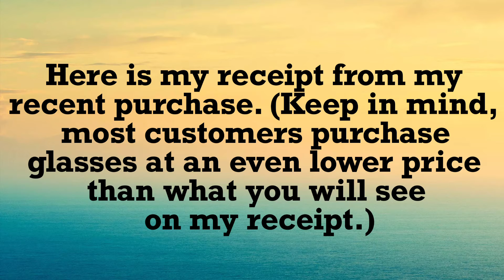Zenni Optical's Black Friday discount- cheap prescription glasses!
Today I share my online receipt for my last order of prescription glasses with zennioptical.com.